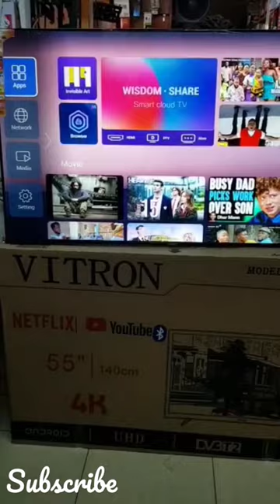Most Affordable Android TV 🔥🥰 Vitron Smart Android TV 55" 😍😍share